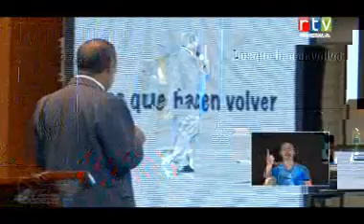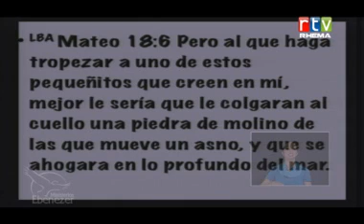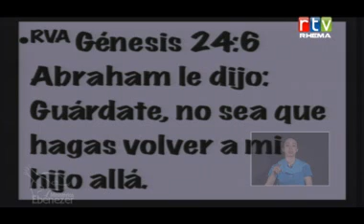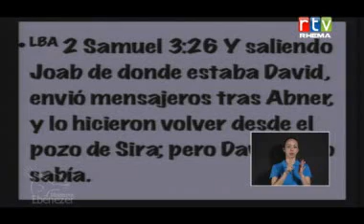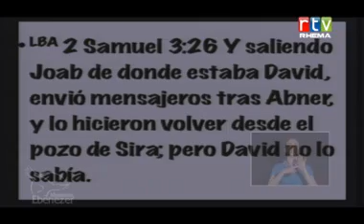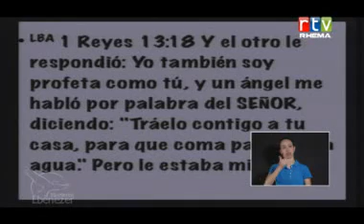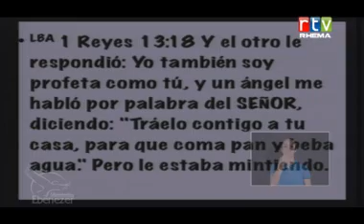Los que hacen Volver apostol Sergio Enriquez 15 09 13 2Scio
Iglesia de CRISTO Guatemala
Ministerios Ebenezer
Sergio Enriquez apostol